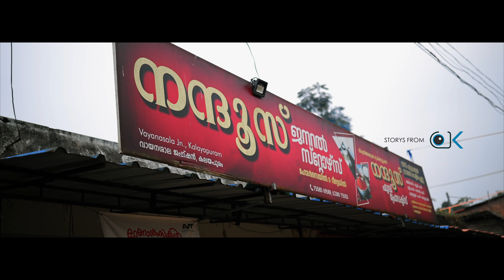| One of the best save the date born in our cinematography 4k | amazing storyline | Aneesh & Jeena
One of the best save the date born in our cinematography, with an amazing storyline and a fascinating cinematography.
Thanks to the couple Anish and jeena who made this happen.